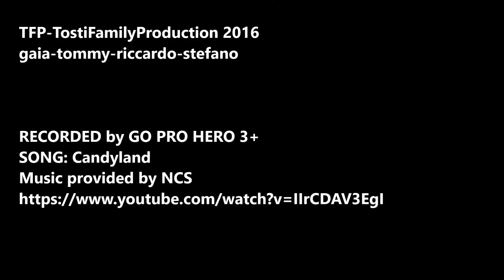SOFT RAFTING LE MARMORE TFP 2016 HD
un giorno di divertimento per tutta la famiglia.
sole, natura a tanta acqua fresca e pulita
un team di esperti e di maestri sul gommone